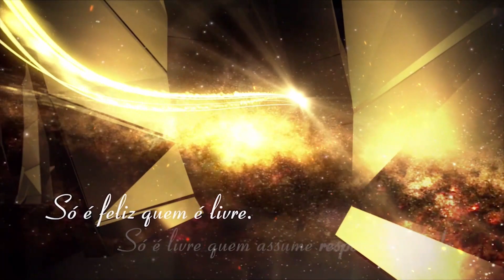Meditação à Luz do Dia - Reprogramação P4 ( Reprogramar-se na Ação )